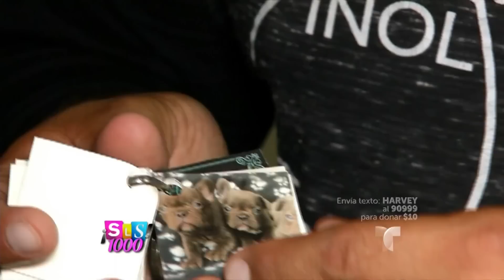Juan Rivera se casa con su novia después de 22 años de noviazgo | Suelta La Sopa | Entretenimiento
Video oficial de Telemundo Suelta La Sopa. Se nos casa Juan Rivera después de 22 años de noviazgo con Brenda, la mujer que le robó el corazón y con la que ha tenido 4 hijos.